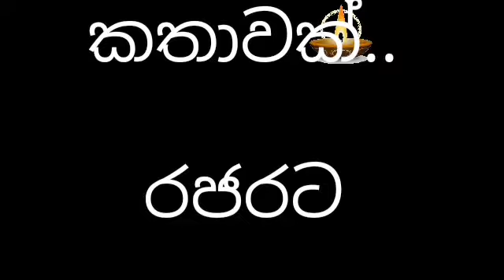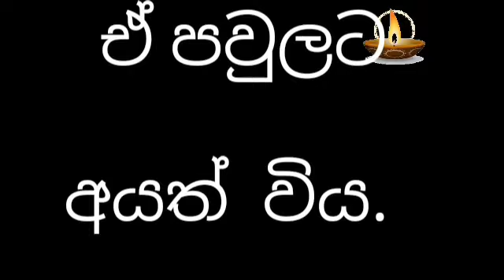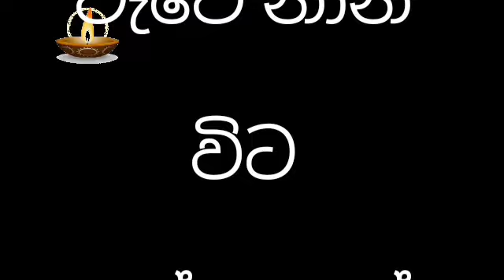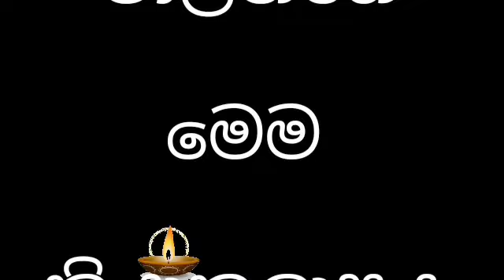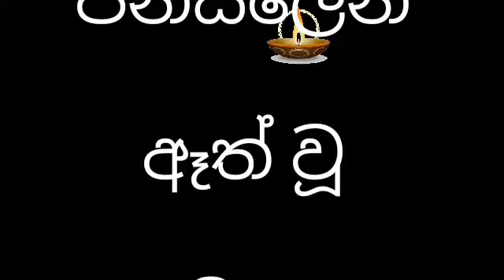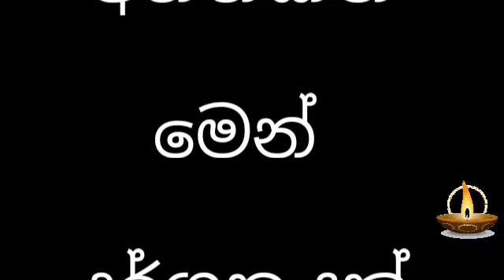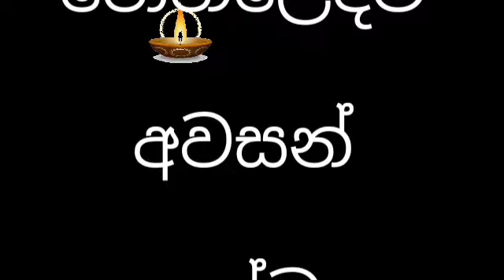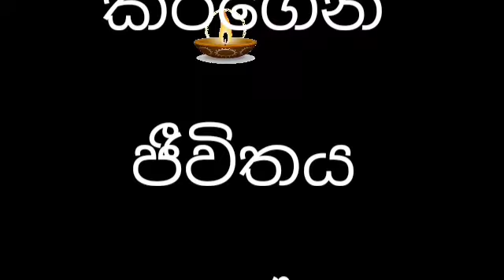kata nisa wanasima කටනිසා වැනසීම